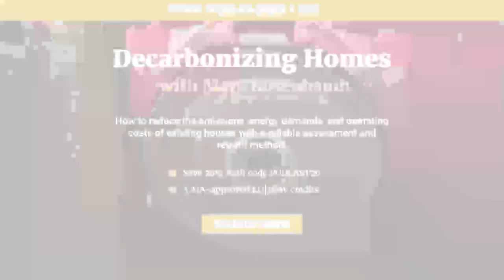Podcast 595: Raised Floor Systems, Carriage House Conversion, and LED Strip Lighting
Listeners share thoughts on condensate drains, fake shutters, and silicosis. The crew takes questions on insulating a floor system, converting a former storage building to living space, and how to use LED strip lighting.

Roberta says her first house had a disconnected condensate drain. Josh shares about a house with bogus shutters. Andy reminds us to protect our lungs. Paulet wonders about double vapor retarders in a raised floor. Chris is turning a 4500-sq.-ft. shed into his house. Tom wants more FHB content on working with LEDs.